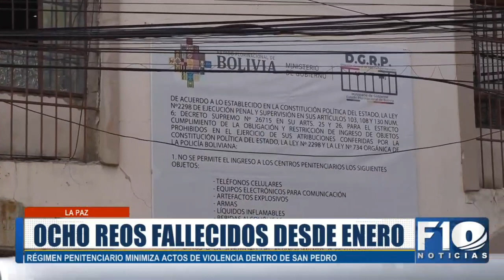8 reos fallecidos en las cárceles del país desde enero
Desde enero a la fecha suman ocho reos fallecidos en las cárceles del país. Cinco fueron por hechos violentos y tres por causas naturales.